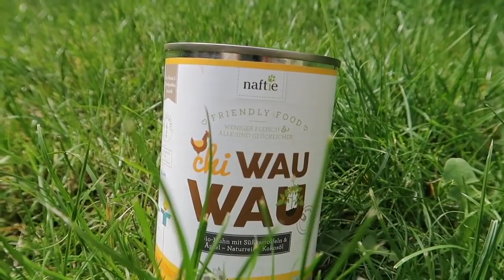Herkules Měl Návštěvu 🐾🐾🐺 Další Skandál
Herkules hlídal kamaráda. Byl to pro něj zase skandál.